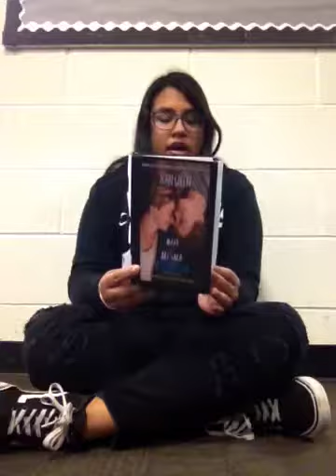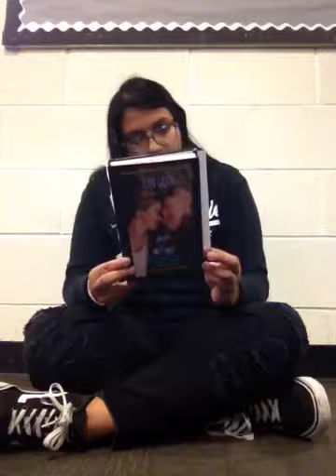Banned Books Week Virtual Read-Out: A reading from The Fault in Our Stars